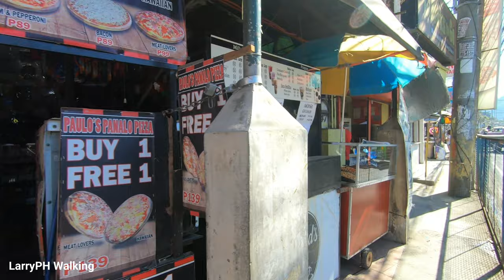WRONG TURN WALK at Rodriguez Rizal Philippines [4K] 🇵🇭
Video Street Walking Tour Around Barangay San Rafael Rodriguez Rizal Philippines

Street in this Video
MH Del Pilar Street
Libis Street
Luvers

Watch it in 4K or HD! No talking, no vlogging, no music, just a pure walking tour experience with real ambient sounds.